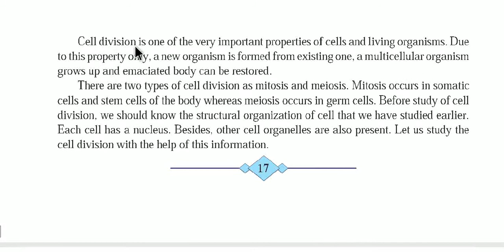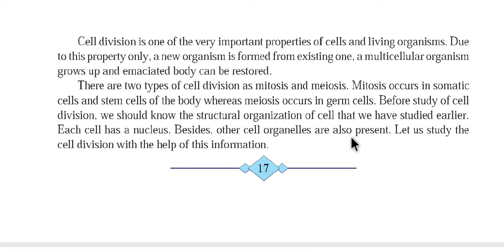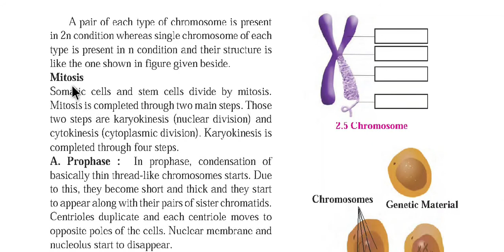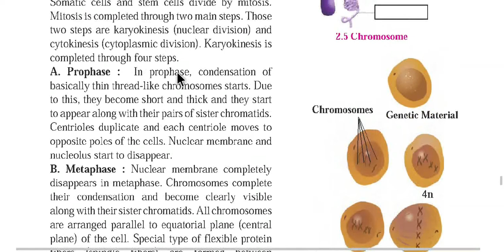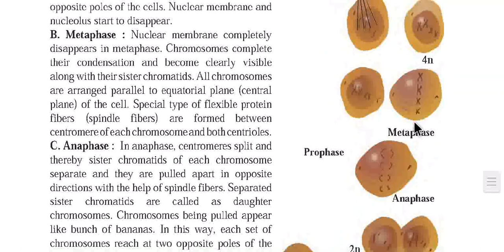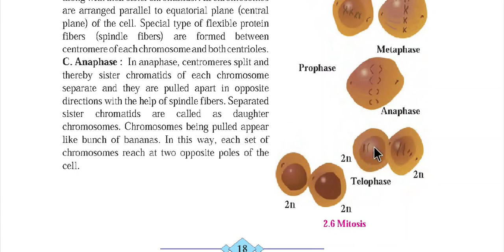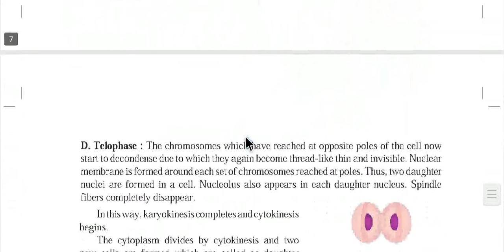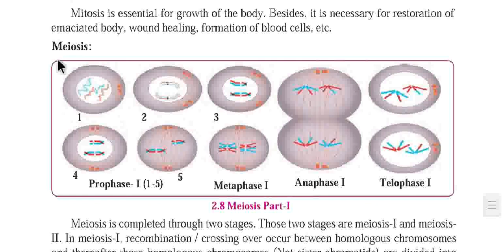Life Processes in living organisms Part 6